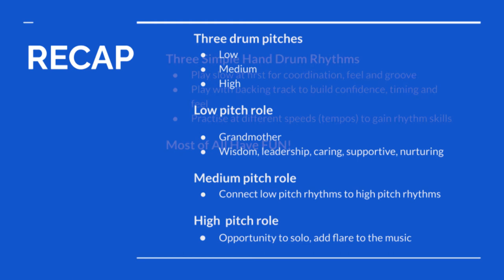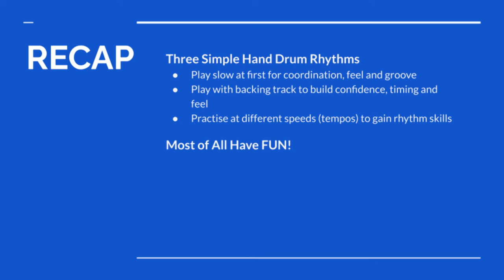Learn These Drum Circle Rhythms To Increase Musicality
►► From no drumming experience to playing rhythms confidently. Download my FREE 7 Easy Steps to Develop Rhythm, Technique, Timing and Feel eBook
Whether you’re on your own drumming journey or inspiring kids in classroom music-making, these simple drum circle hand drum rhythms get people engaged and inspire connection through rhythmical dialog.

In this video you will learn:
The value of diverse drum pitches to create rhythm dialog
What kind of drum circle instruments to include in group drumming
Three simple yet powerful hand drum rhythms for all ages
How to increase musicality with group drumming
Tips on developing rhythm, timing and feel

🎁 FREE STUFF 🎁 Djembe Drumming Ebook - 7 Easy Steps to Develop Rhythm, Technique, Timing and Feel Drumming Meditation Guide Guided Meditation

📘 RESOURCES 📘 Sheet Music 5 Healing Elements of Music Flute Play-Along Drumming Play-Along

⭐ CREDITS ⭐ Composed: Peta Minter Performed: Peta Minter Recorded, Produced/Mastered: Peta Minter Filmed/Edit: Peta Minter Copyrighted to Peta Minter 2023©️ All music on this channel is not to be used without permission. It's made for this channel only and is protected by YouTube Copyright law.